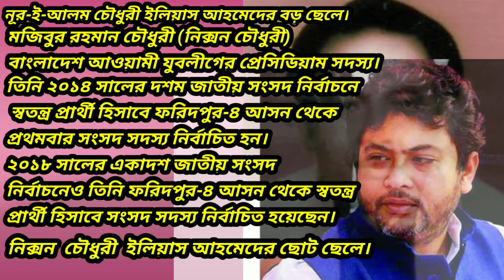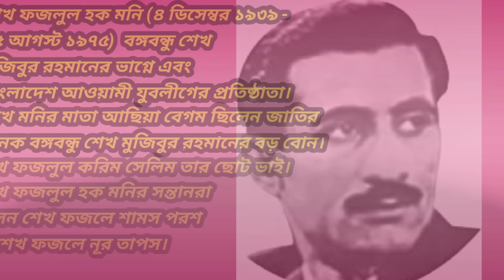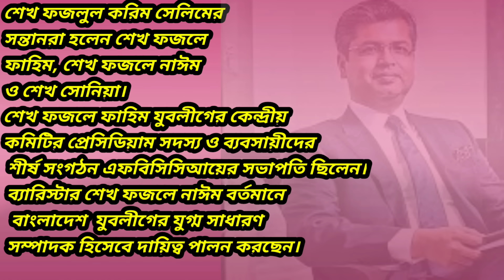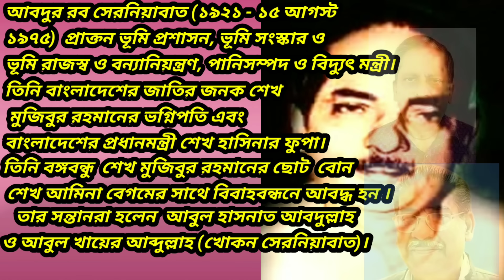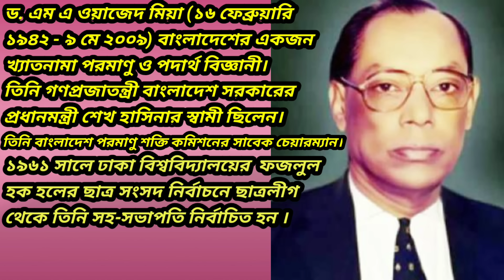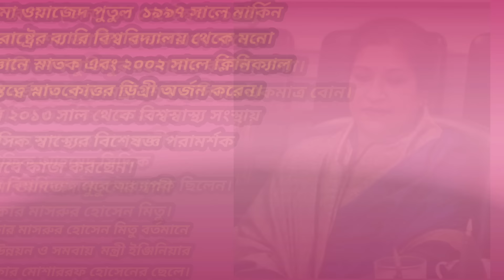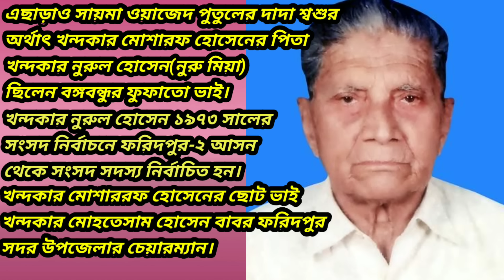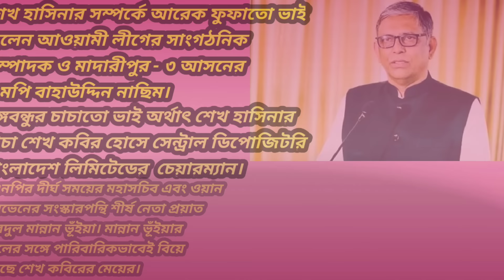বঙ্গবন্ধু পরিবার ও তার অসমাপ্ত ইতিহাস, Bangabandhu's family & His unfinished history.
# বঙ্গবন্ধু শেখ মুজিবর রহমানের পরিবারের এ টু জেড ইতিহাস
# বঙ্গবন্ধুর জীবনী ১৯২০-১৯৭৫
# বঙ্গবন্ধুর অসমাপ্ত আত্মজীবনী
# বঙ্গবন্ধু পরিবার ও তার অসমাপ্ত ইতিহাস
# বঙ্গবন্ধুর বংশ পরিচয়
# Bangabandhu's family & His unfinished history
# A to Z history of Bangabandhu's family.
# Full Documentary on Sheikh Mujibur Rahman.
# Autobiography of Bangabandhu.